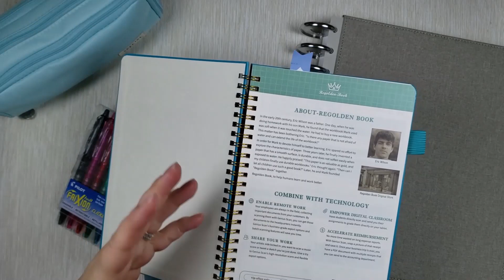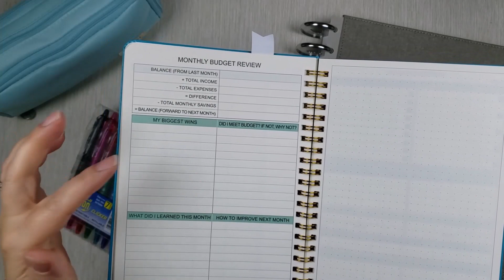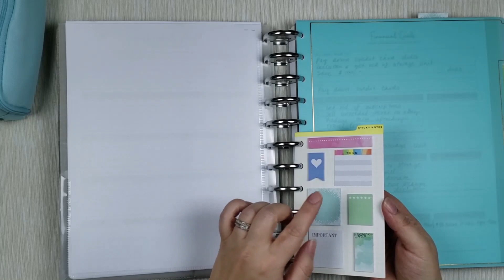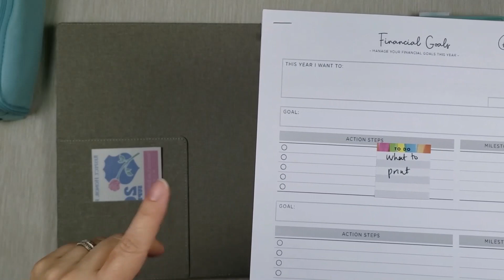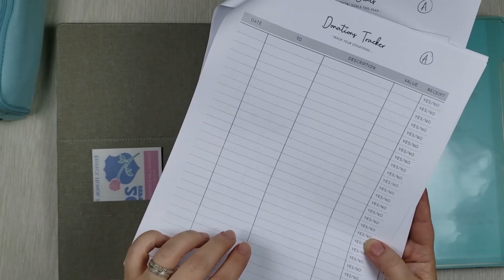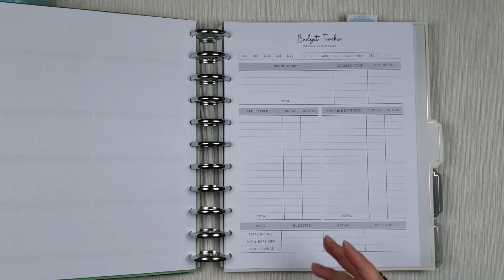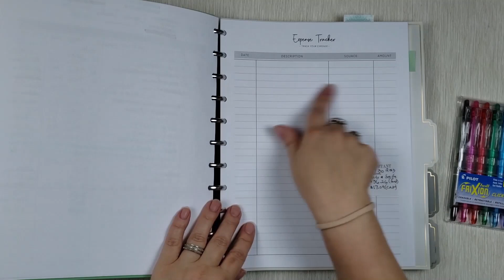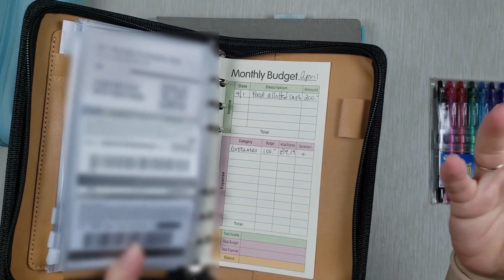Choosing Best Budget Planner and Setup - Coil, Discs, Rings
I've been searching for the best budget planner for me recently. Choosing the best budget planner is not an easy task! There are so many kinds - pre-printed and printable, in coiled notebooks, disc-bound planners, and even rings planners too!

In this video, I show you the three planners I have tried out, what I liked about them, and which one I ended up using.

Regolden-Book Budget Planner - Undated Monthly Bill Organizer

Martha Stewart Set of 5 Discbound Dividers

Discbound Notebook Customizable Journal

Martha Stewart Cream Vine Poly Letter Discbound Notebook, Letter Sized

Budget Binder with Planner, Zipper Envelopes, A6 Binder& Calculator

PILOT FriXion Clicker Erasable, Refillable & Retractable Gel Ink Pens, Fine Point

Zebra Pen Neutral Palette Set, Includes 8 Mildliner Highlighters